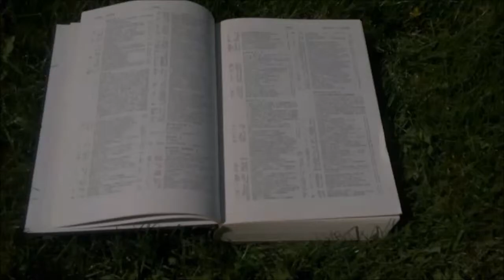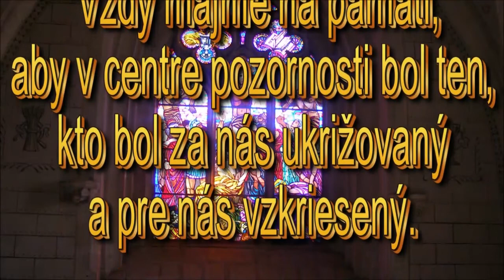Sk. 3:1-10 -Doc.ThDr.Pavel Hanes,PhD- Skutky apoštolov